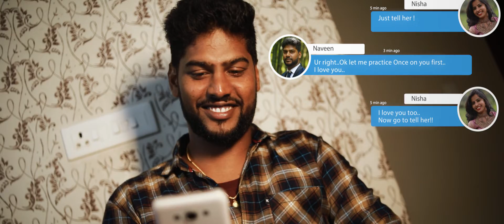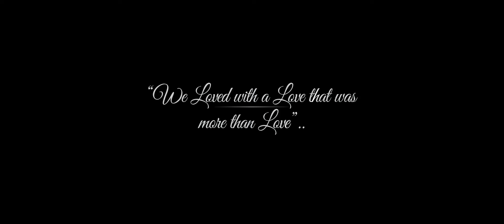Naveen&Nisha Highlights 1080p60 Full HD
True love story from❤❤ Orange Weddings
Link on the bio Orange photography coorg
Book ur wedding shoot